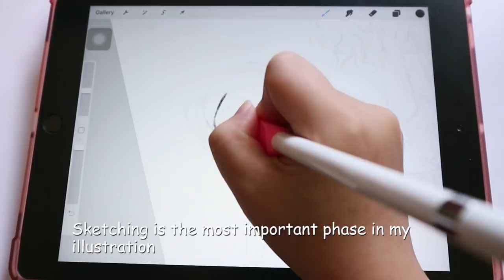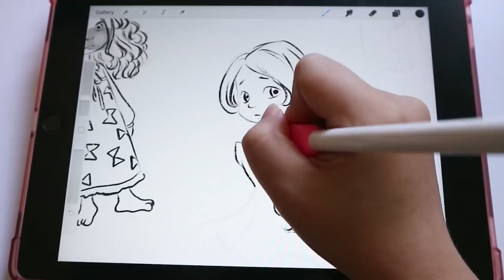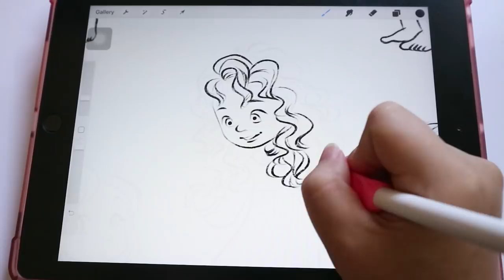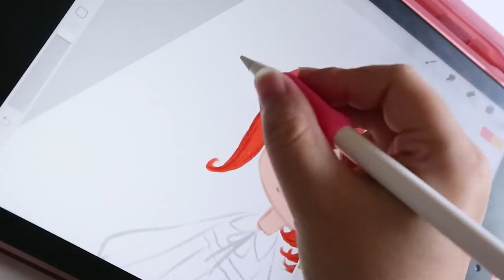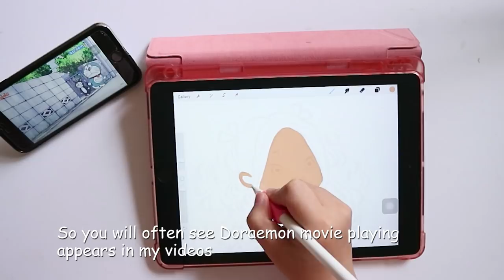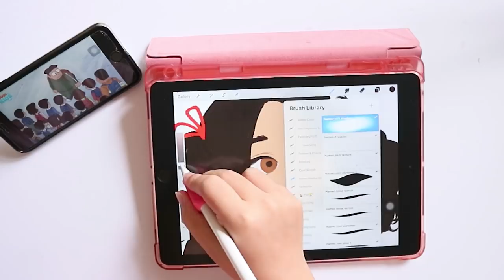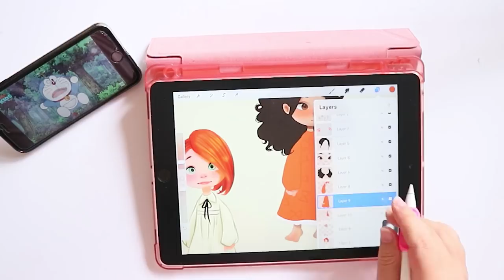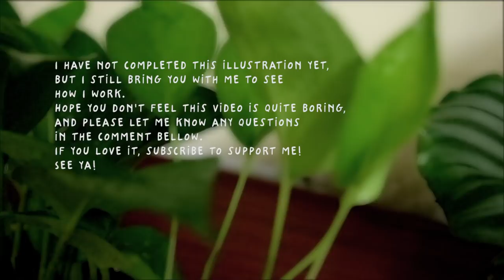DRAW WITH ME #14: How I draw children illustration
This is my illustration for a children newspaper, it will be printed as magazine cover, stickers and coloring page. I love children illustration and that's the part I want to focus on. This video is a bit long, but it shows a part of my work and I want to show you how I work. I hope you like it.

Please let me know if you want more videos like this and if you have any specific request for a next video!

- Inking - Technical pen for outline
- Soft brush for coloring and shadow